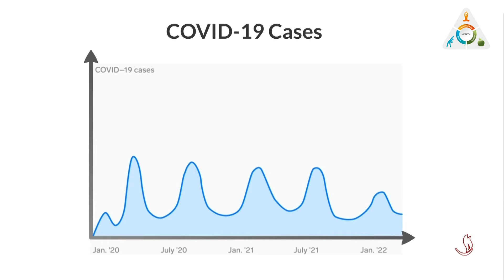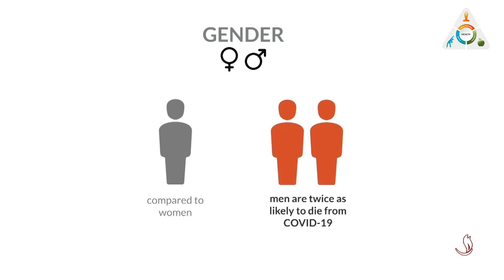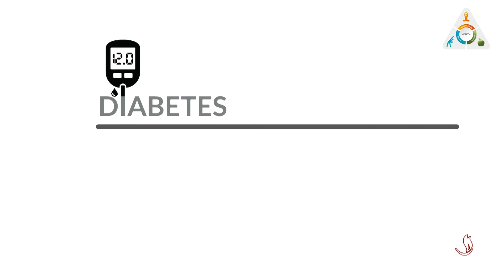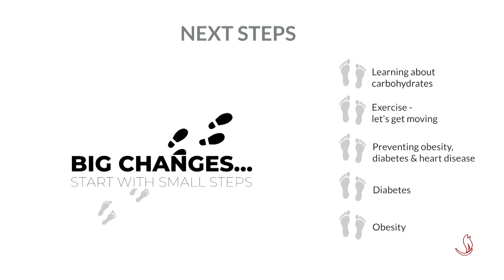Covid-19 Risk Factors | How to Stay Healthy During Covid-19 and Beyond – UK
In the first video of this 12-part series on how to stay healthy during the Covid-19 pandemic and beyond, we present some of the key risk factors associated with poor outcomes from Covid-19. We split these into modifiable and non-modifiable groups, setting the stage for how we can improve our overall physical and mental health.